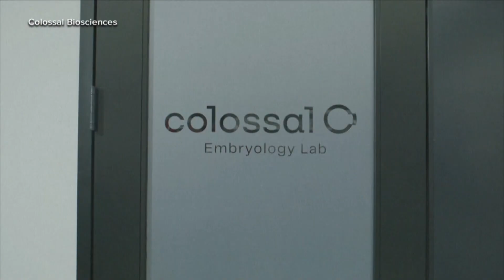Dire wolves back from extinction? Here's how.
The creatures that roamed the Earth 10,000 years ago have been brought back from extinction using DNA from dire wolf fossils and a genome from a grey wolf.